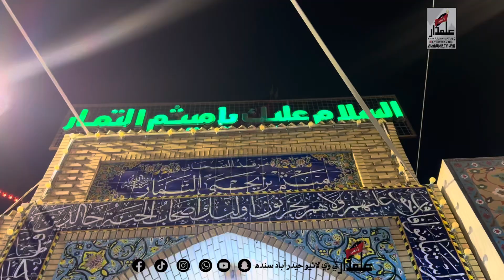Roza | Hazrat Meesam Tamar | Kufa Iraq